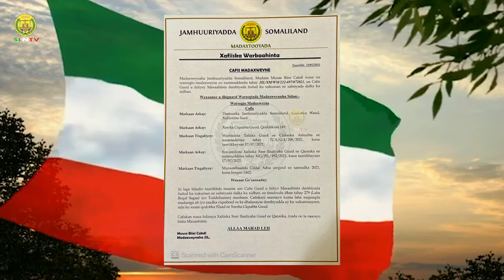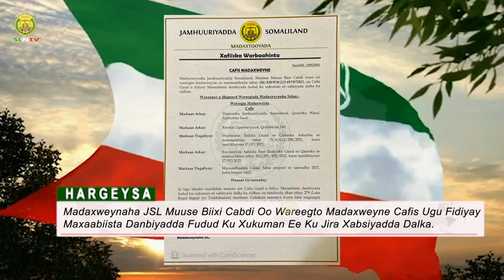Madaxweynaha JSL Muuse Biixi Cabdi Oop Cafis u Fidiyay Maxaabiista Danbiyadda Fudud Ku Xukuman